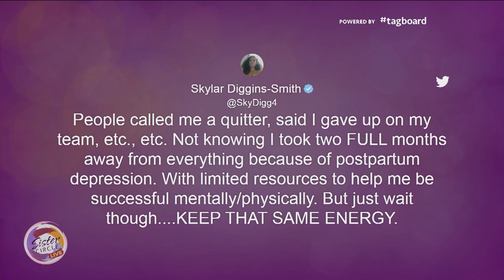Sister Circle | Full Circle: Challenges With Maternity Leave | TVONE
Inspired by Skylar Diggins-Smith’s social media posts that addressed the lack of support she received following giving birth and working the entire 2018 season while pregnant, the ladies dive into challenges that career driven women face with maternity leave.